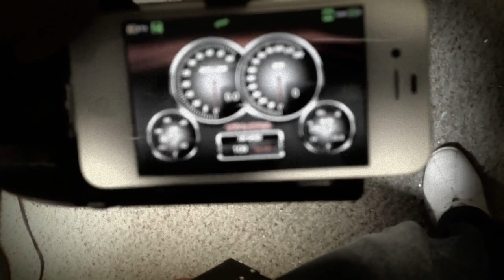XO-1 Traxxas dyno run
Xo1 dyno